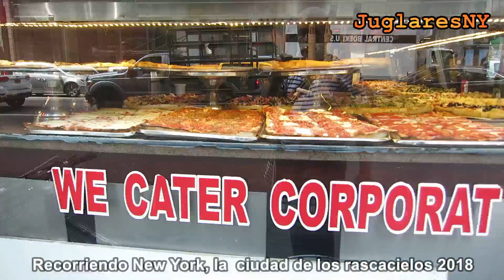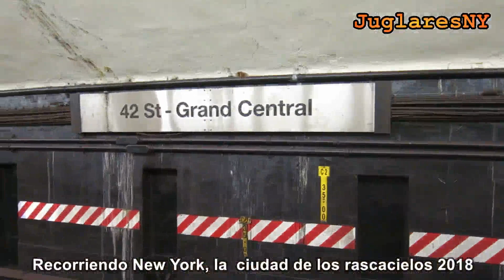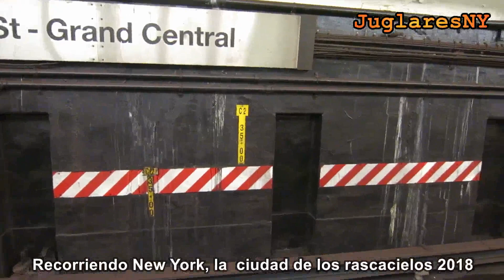JuglaresNY . Edgar ferreira Recorriendo New York, La ciudad de los rascacielos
Recorriendo New York, La  ciudad de los rascacielos.. - Somos un canal independiente de apoyo y visualización para los Talentos y Eventos Latinos que propende por expandir los lazos de unión y la promoción de la comunidad artistica internacional.